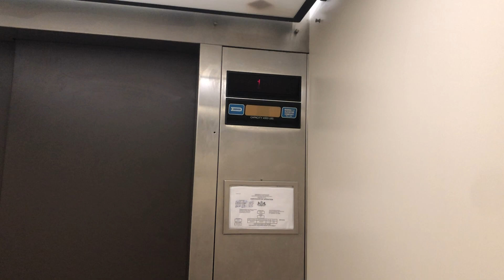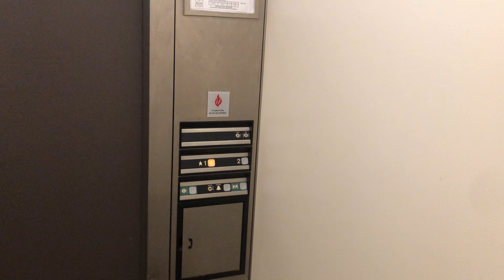Dover/Marshall Oildraulic Elevator - Mt. Lebanon Cemetery Mausoleum - ..., PA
Recorded 06/16/2021
Just your basic Impulse.
I feel sorry if you have any lost family members here.
Installed 1989 .